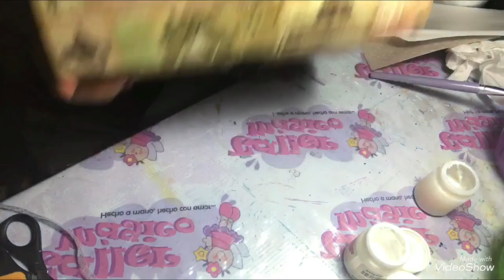Pegando servilleta sobre cartulina!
Un video rápido de cómo pegar servilleta sobre cartulina! Mil usos le pueden dar!
Recuerden visitar el Taller Mágico
Mitla #54 local 2 Col. Vertiz Narvarte
Del. Benito Juárez
Ciudad de México
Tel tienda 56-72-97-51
Horarios lunes a viernes de 9 a 6
Sábados de 10 a 3
Mi Facebook Adriana Gutiérrez (cortelaser taller mágico)
Fan page Taller Mágico
Instagram Miss Adri
4’s